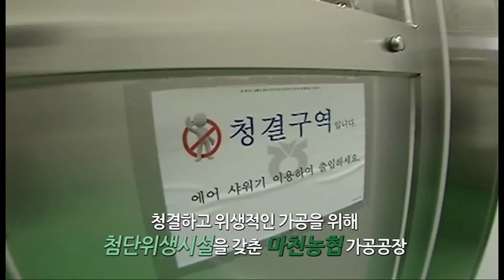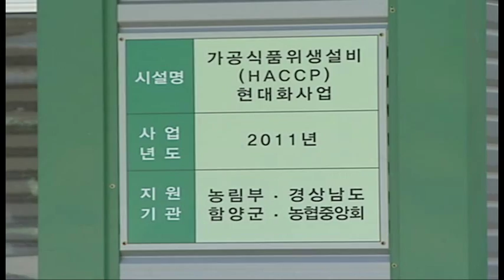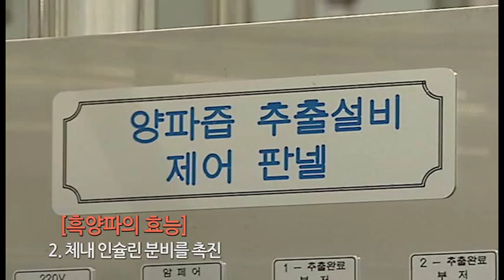[2012 안전한 식탁] 경남 함양군 마천농협 흑마늘흑양파